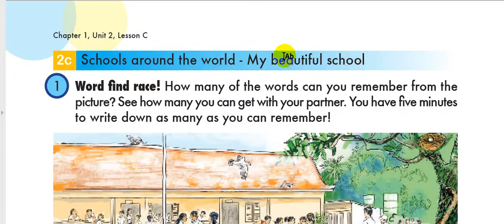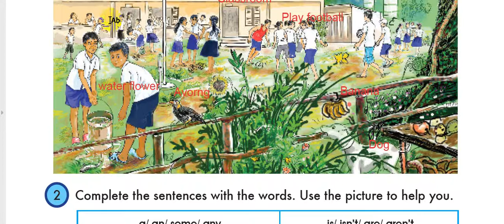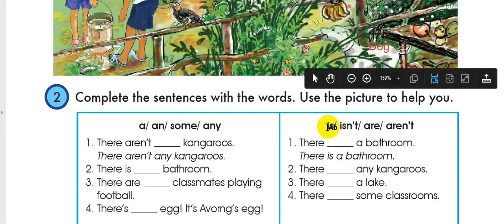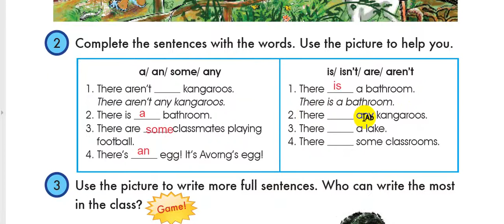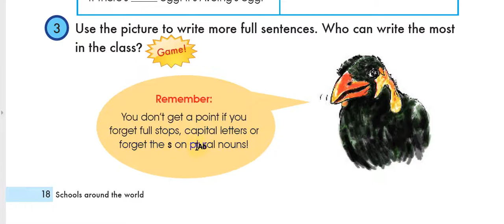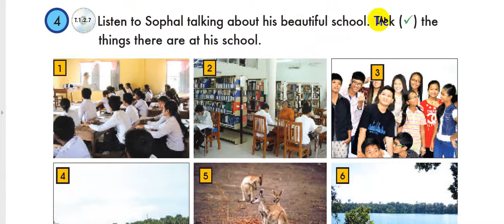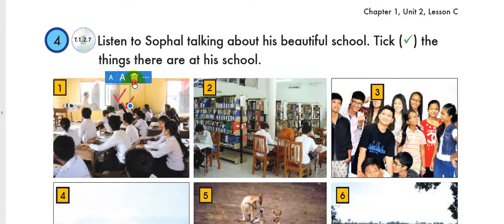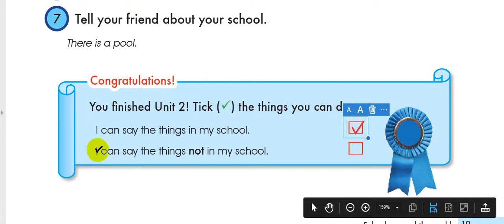C1U2LCG7P18 19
Chapter 1 Unit 2LessonC Grade 7page 18-19/Hello everyone , This is my channel I hope that all the videos in my channel has many importants to help you in education searching, life experiences, knowledge, entertainment,music ,song, studying knowledge , sport, and so on. I pledge all of you that I will create more videos in order to be useful .
  Finally, I have nothing to say more I wanna urge you all use youtube or facebook community correctly to get something from it do not waste a lot of time on some videos that making you to become a bad person . Wish you have goodluck good happiness.